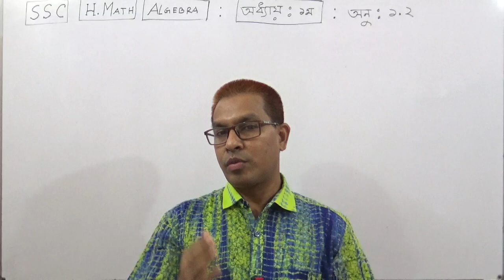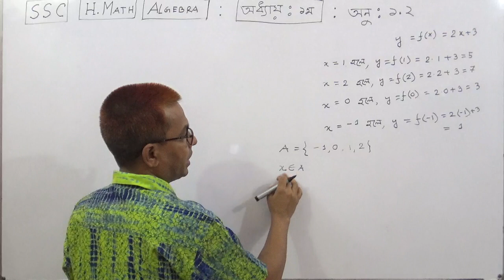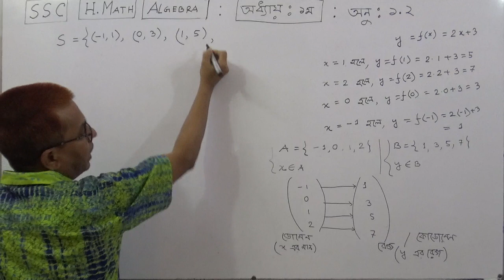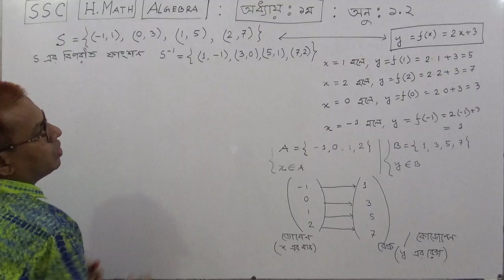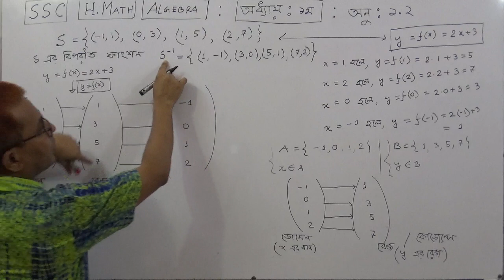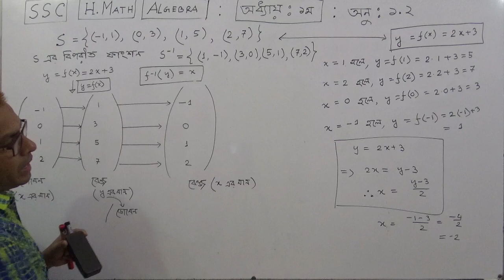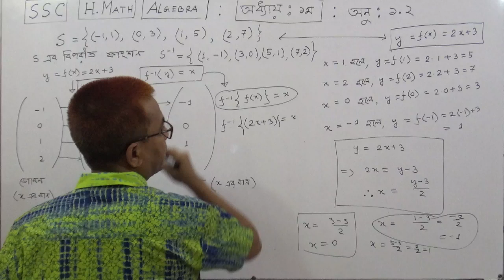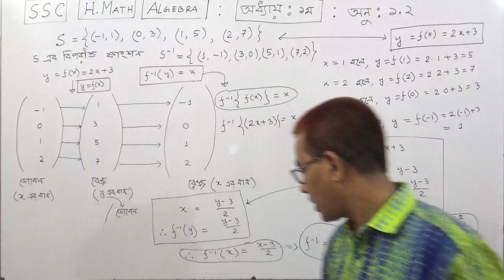এসএসসি | উচ্চতর গণিত ।SSC H.Math | Chapter:1.2 ( এক- এক ফাংশন ) Part-3 তৌহিদ স্যার